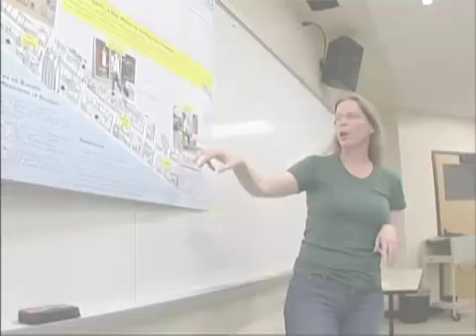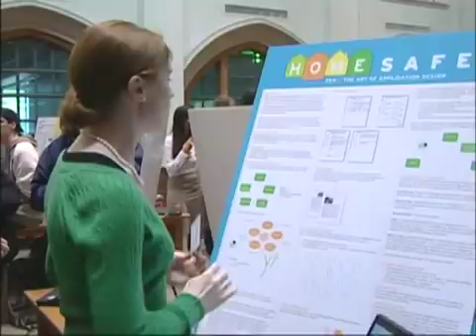MSIM: A Student Perspective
Information. People. Technology. A solid understanding of the relationship among these areas is vital to businesses around the globe. The information field is growing rapidly and students in the University of Washington Master of Science in Information Management (MSIM) program are prepared to lead and drive growth and innovation. This video features conversations with five students from the MSIM program.